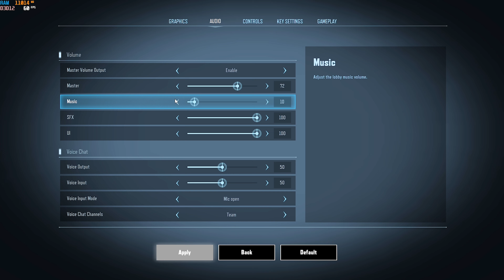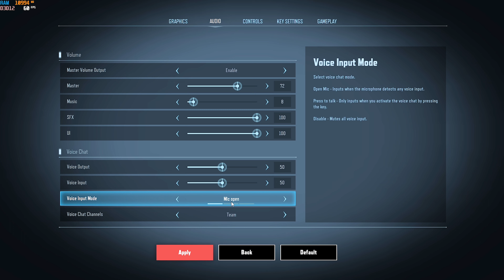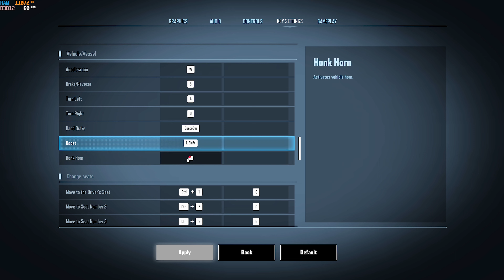SUPER PEOPLE AYARLARI | EN İYİ HASSASİYET AYARLARI | aXi Super People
Merhaba arkadaşlar, Super People ayarlar , super people hassasiyet ayarları , super people grafik ayarları , super people tuş ayarları , super people en iyi , superpeople ayarlar ,